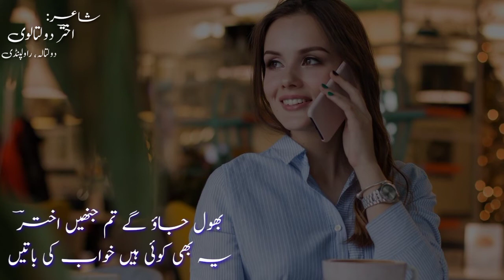| Urdu ghazal || اخترؔ دولتالوی | Akhtar_Doltalvi | Urdu ghazal | ghazal | اردو شاعری | غزل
poetry sad
poetry love
poetry status
# trendsetter literary channel
A literary channel
Yadgar urdu poetry
latest poetry status
Urdu poetry and prose are presented with music in the background
An adbi channel
فن فنکار
Khubsurat Gulab Ki Batein
This is the source of positive and classical entertainment